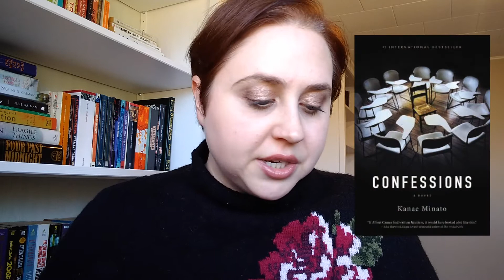Spooky Books I Want to Read | Thrillers & Mysteries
Just some thrillers & mysteries I want to read in the near future! Share your favourite suspenseful books in the comments!

📚Books mentioned📚
I Let You Go by Clare Mackintosh
Anything You Do Say by Gillian McAllister